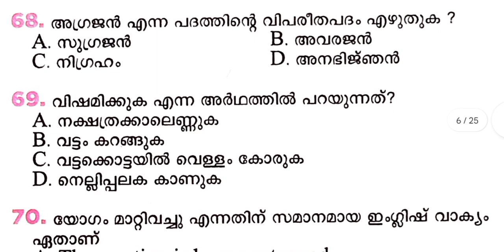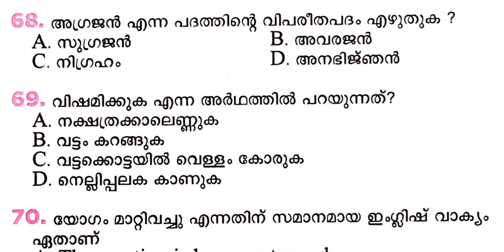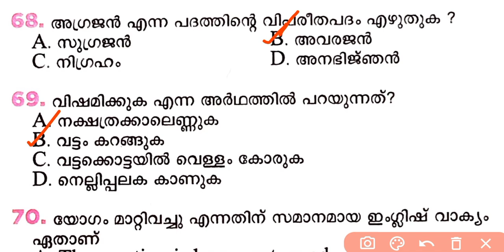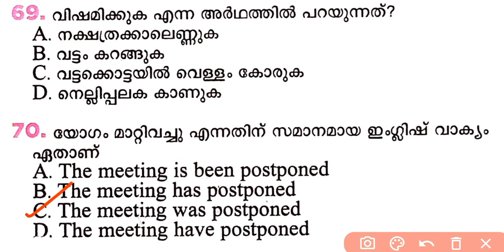💥PSC മലയാളം ചോദ്യങ്ങളുടെ model ഇത് തന്നെയാണ്🔥